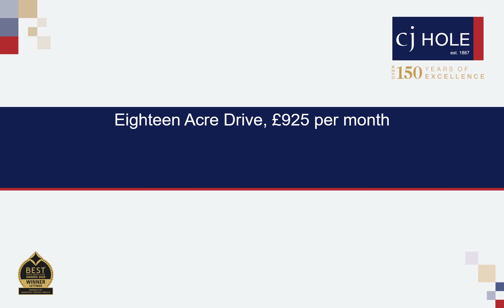281 Eighteen Acre Drive Video Tour